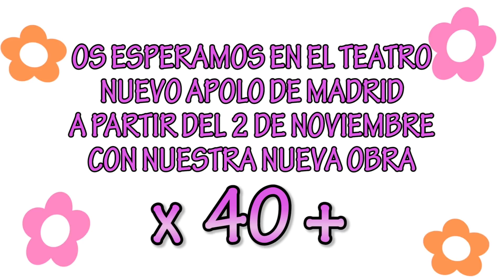Políticos Superhéroes - LOS MORANCOS | El Punto de la Antonia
¡Alioli!

No podía faltar mi pequeño homenaje al genio Stan Lee que nos dejó esta semana ¡Gracias maestro por un universo de diversión!

Pero no solo en los cómics hay superhéroes, más de uno en el congreso tiene algún superpoder oculto...¡Vamos a descubrirlos!

Espero que os guste y ya sabéis lo que os digo siempre:

SI EL PUNTO DE LA ANTONIA
OS PARECE DIVERTIDO

¡Os Adoro!😍😍😍